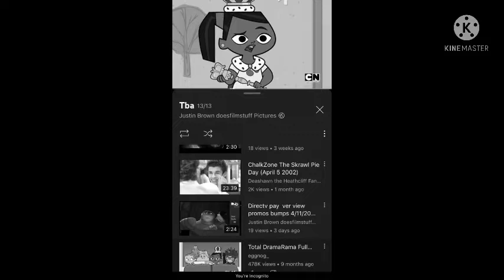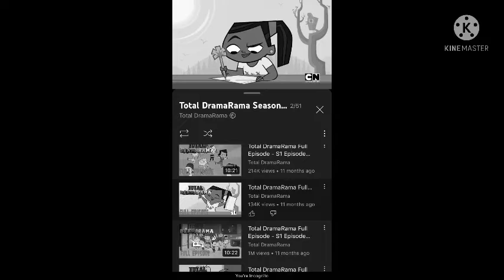Chloe Carmichael in wonderland part 19 March cards of the Queen of hearts